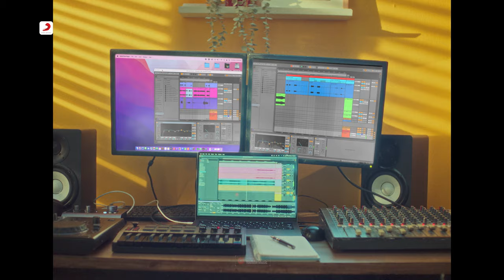Jaane Hi Do - Anubha Bajaj | Official Video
After all the love she received for Lamhey, Anubha Bajaj is back with another meaningful & serene track. Jaane Hi Do talks about how sometimes our thoughts lead to unreasonable doubts & fears which act as a barrier in our own growth. With the help of relatable lyrics, Jaane Hi Do helps in letting go of the weight that’s pulling us down, rise above all those doubts and finally break free to soar high.

Audio Credits:
Singer - Anubha Bajaj
Composer - Anubha Bajaj
Lyrics - Anubha Bajaj
Music Producer - Mukul Jain, Soumojit Nag (Ferris Wheel Studios)
Guitars - Solomon Konwar (Ferris Wheel Studios)
Mix Master - Mukul Jain

Video Credits:

🎥 Video credits:
➟ Created by Angaar Studios
➟ Directed by Pranay Khanna
➟ Shot by Dhiraj Sharma
➟ Cast: Anubha Bajaj & Anubha Bajaj
➟ Producers: Aaron Caeiro & Akash Chatterjee
➟ Executive Producers: Durgesh Dadhich & Bhakti Sakpal (OMG Mediaworks)
➟ Chief AD: Abhas Dubey
➟ 1st AC: Ayushi
➟ Line Producer: Lalit Sippy
➟ Art Directors: Ankula and Ankur
➟ 2nd AD: Ashishkumar Nigam
➟ Focus Puller: Vicky
➟ Gaffer: Rahim Shaikh
➟ Production Manager: Samadhan Palve
➟ Production Assistant: Vaibhav Desai
➟ DIT: Kapil Bhosle
➟ Food: Shree Ganesh Caterers
➟ Production Cars: Mohidin Shaikh
➟ Playback & PA: Dinesh Jaiswal
➟ Spot team: Hemant & team
➟ Manager: ??
➟ Anubha Dupe: Neha Khatri (Aarav Films)
➟ Costume Stylist: Vidhi Gurnani
➟ Dressmam: Suresh Das
➟ Hair & Makeup: Preet Wasnik
➟ Post Production - OwlStand Designs
➟Editor - Saurav Dey
➟Online - Aman Mishra
➟ Colourist: Kabir Nagranee

Lyrics:

Kahi na ye baatei khaaye jaise

Koi jaane kyu ye haare aise

Chhipe inn badalo mei

Kahi mile na tu

Badle jo raaste ye

Savalo mei hi gum

Samjhe na kyu ye tu

Halki si hai ye dhun

Behti rahe hawaayein

Tu hi jaane

Adhuri raatein

Bhari ye aakhon Mei kyu

Kehne lagi ye raahein

Yu dorr baandhe

Tu aisi baato mei kyu

Jaane hi do

Khoyi si ye yaadein

Hosh mei kaha pe

Aise mei iraade

Yu hi jab khone lagi ye saasein

Ab hone lage pal aadhe

Aise hi khaabo mei yu sataaye

Rookhe hi saare ye

Phir bhi na jaane

Behti rahe hawaayein

Tu hi jaane

Adhuri raatein

Yu dorr baandhe

Jaane hi do

Tu hi jaane

Adhuri raatein

Bhari ye aakho Mei kyu

Jaane hi do